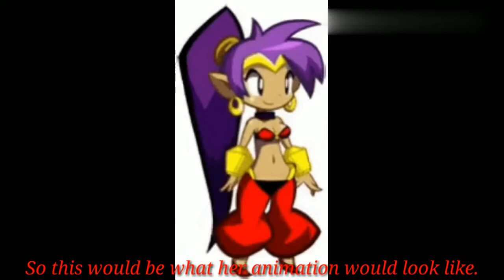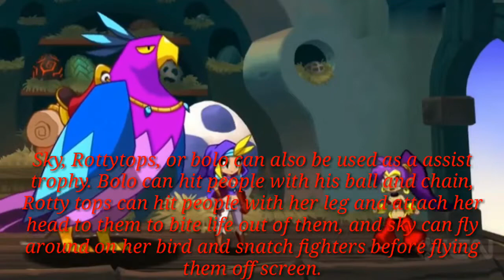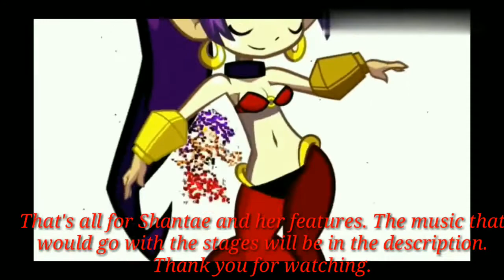What if Shantae was announced for smash.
With Shovel Knight in smash as a assist trophy Shantae can not be far behind. This video will contain a potential moveset, idle animation, taunts, winning poses, a potential stage, music, assist trophies and more.

If you don't know who she is, Shantae is a half genie who can use magic and pirate gear. She has 4 games with half genie hero being the most recent one. The moveset I made for her is based off her attacks and moves in her games.

The music that would be in the game are the following:

We love burning town
Dance through the danger
Run Rottytops Run (the nightmare woods)
Tinkerbot boss
Risky Boot's battle
Scuttle town
On the wide open waves
Mermaid falls
Through the trees
The labyrinth
She's got moves
Bandit town
Through the trees
Trip through sequin land
Dark Caverns
Hypo Baron's Castle
Cape Crustacean
The floating factory
The last battle (pirate's curse)
Zombie town

Let's all hope that Shantae will be in smash and be announced. Us Shantae fans have to stick together.